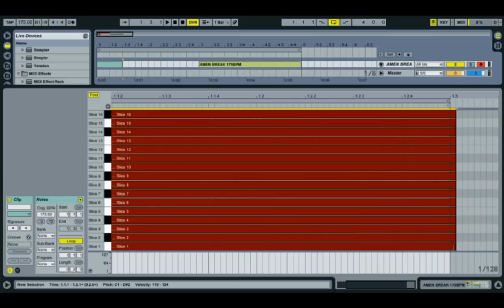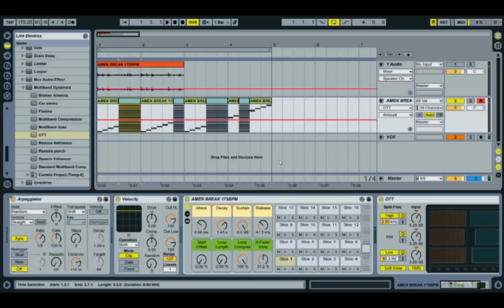Slynk - Amen Break Jungle Style Randomizer Ableton Live Tutorial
In this tutorial I show you how to chop up and randomize the classic Amen break for a sweet jungle effect.